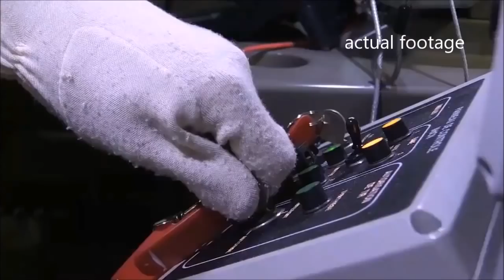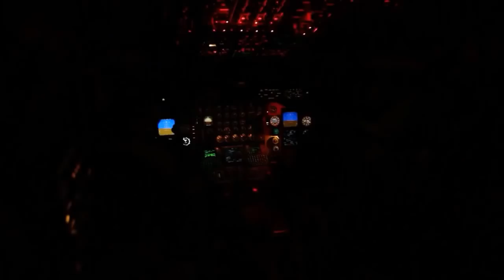French air strike on Syrian chemical weapon facilities revealed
On Apirl 14, 2018 France joined with UK, US to strike Syrian chemical weapons storage facilites